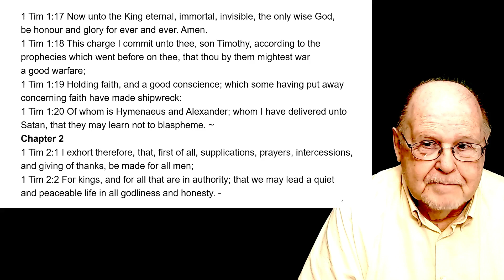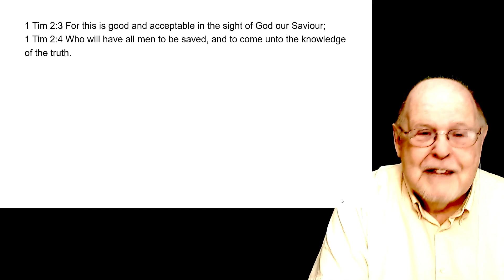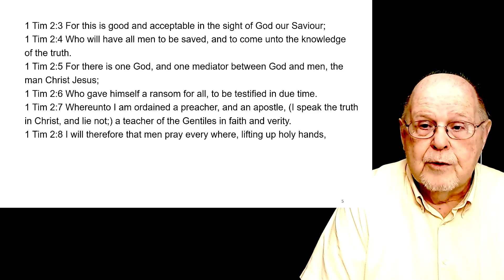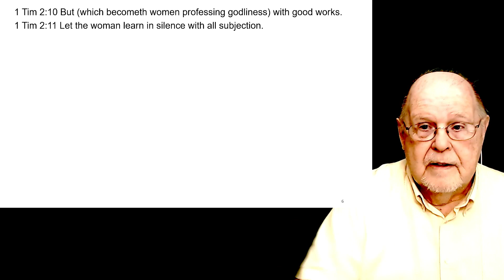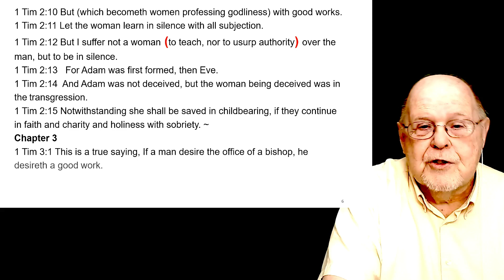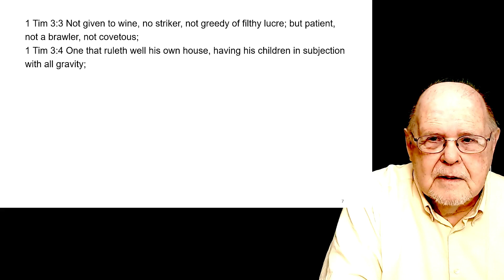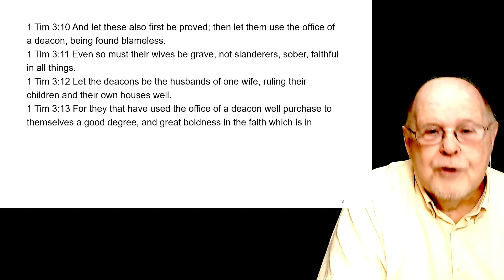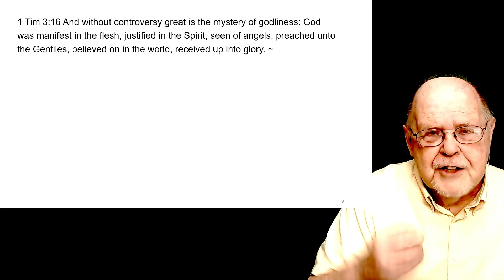Books of the Bible: 54 1Timothy Chapter 2 & 3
Timothy Is a book that requires each of us to view how they accept teaching from younger believers and whether we truly esteem others as better than ourselves. Paul gives us excellent teaching on a variety of topics he preents to Timothy his beloved son in Christ. Verse by verse teaching of these chapters.